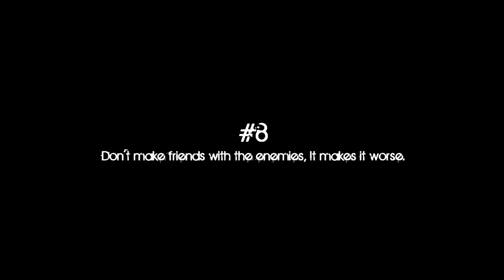#8 Don't make friends with the enemies, It makes it worse